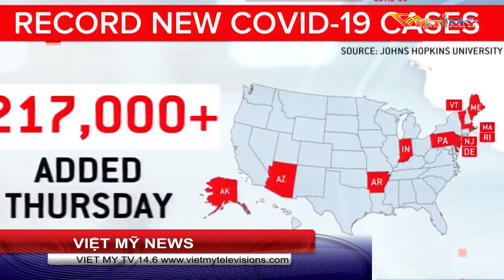TIN TRONG NGAY- P2- Quốc hội Hoa Kỳ dự kiến công bố dự luật cứu trợ COVID-19(DEC 7 2020)